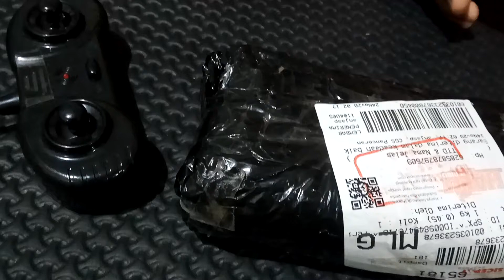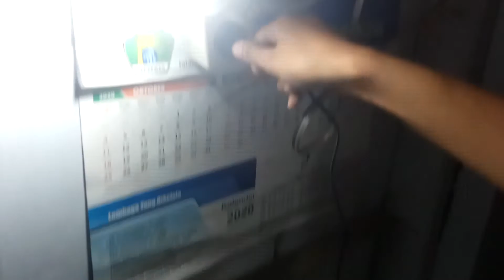Baterai cas. Double power. Baterai mobil remot.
BARU.
TERBARU
.Ngaji Alam.
.Jaga Kesehatan adalah Harta mahal pada badanmu Sobat.
Hormati Orang Tua Kita.
Hormati Guru kita yang memberimu Ilmu.
Hormat kepada Wali, Pahlawan.
Hormat kepada Nabi Muhammad SAW.
Hormat kepada Allah SWT.
Semoga Kami di Cintai ALLOH SWT..*
Info terkini :
Orang Sukses belum tentu dari apa yang mereka miliki.,
SUKSES ITU ; Orang yang bisa menikmati hidup ini, bersyukur, dan selalu berusaha menjaga interaksi yang baik dengan sang PENCIPTA KEINDAHAN (ALLOH SWT).
Ayo Patuhi Protokol kesehatan, bekerja sehat, untuk kesehatan bersama.
TERIMAKASIH BANYAK.
Semoga Semuanya Sehat, bahagia, Lancar dan Barokah ya...
Amien...
CP : +62881 (management)
bisa chat di komen ya.